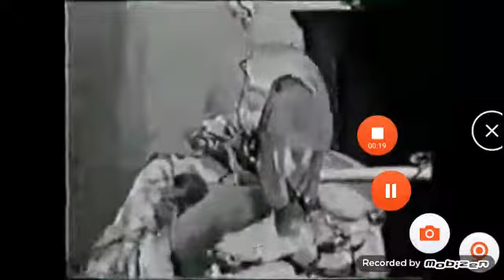Abertura da novela o bofe (1972)